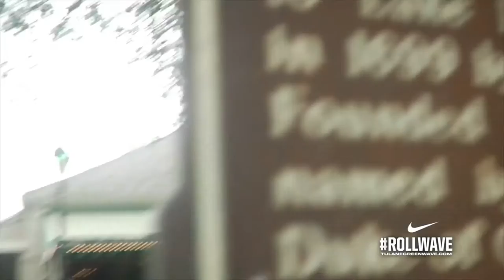Green Wave Golf | Why Tulane?